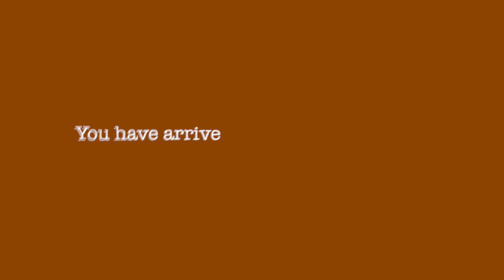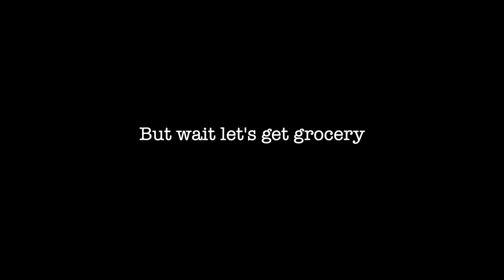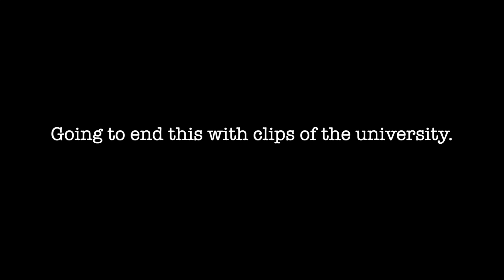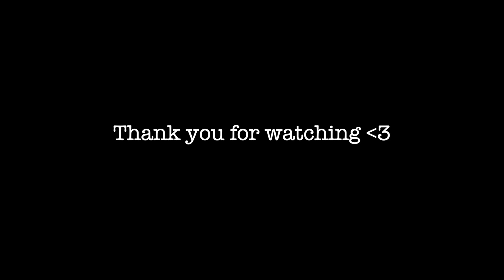MOVING IN VLOG: London Uni, Making Friends, Freshers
Hello guys! long time no see, I've been really busy organising my new life here at Royal Holloway, the university of London. It's been so fun meeting new people and going to all of the freshers' events!

I have a lot more clips and content to upload but haven't organised my time yet, so I will do that and then be consistent again!!